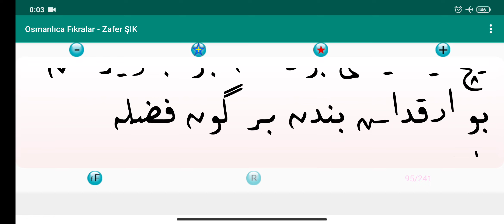Osmanlıca Fıkra Okumaları 90.ders " Bu arkadaş benden birgün fazla oruç tutmuş "